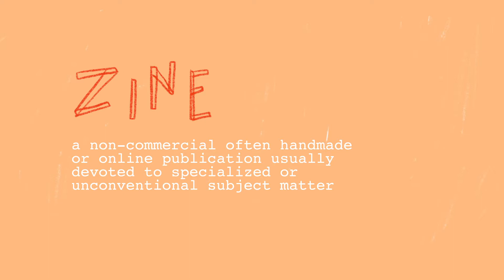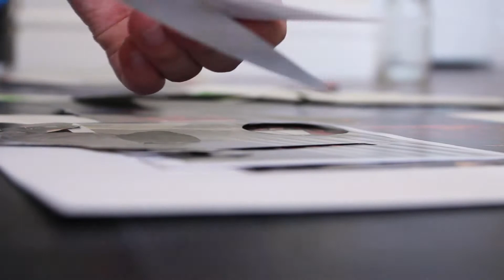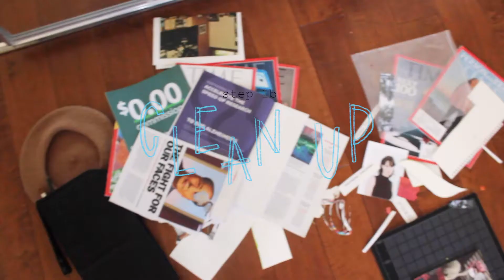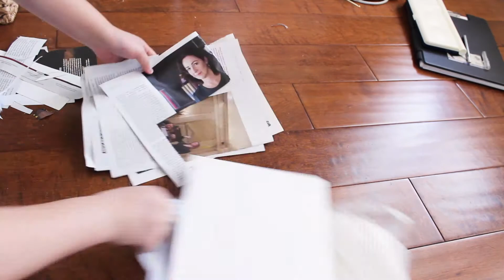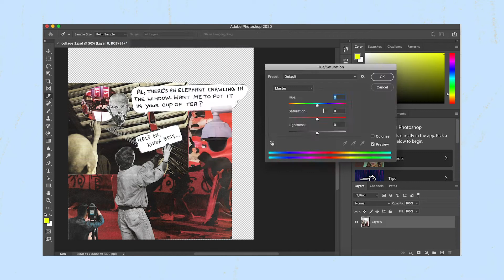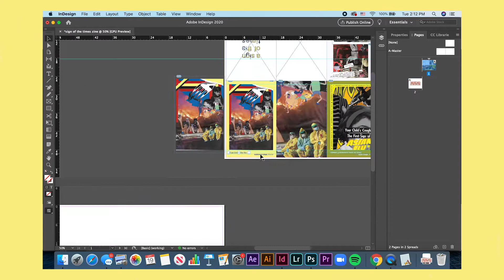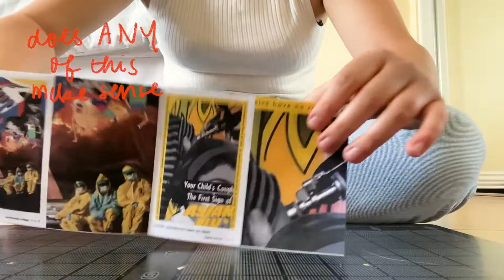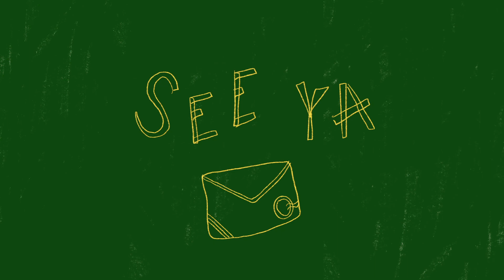start to finish 24 hour zine // staying creative in quarantine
join me as we spend the day collaging, making lunch, putting a zine together, and sending a letter :))

jokes aside zines are sick and a cool way to pass the seemingly countless hours we have in quarantine. grab your scissors and copies of time magazine and the new yorker you haven't touched in two years and put them to good use